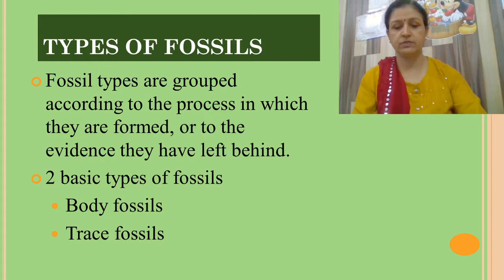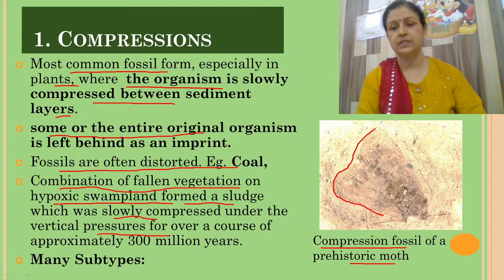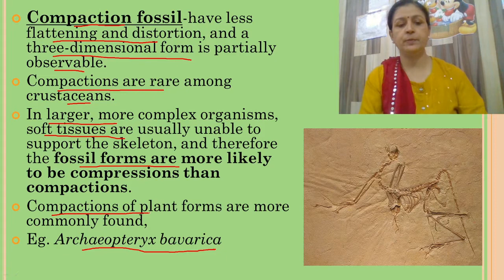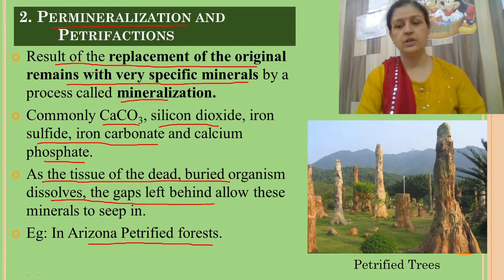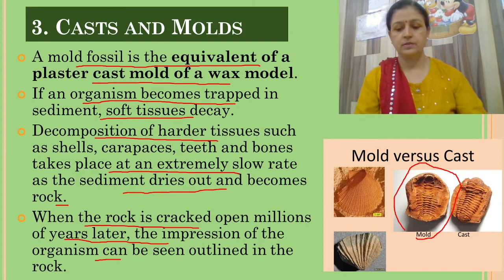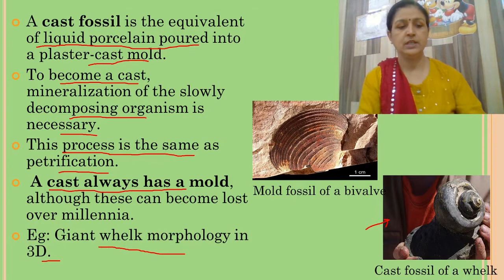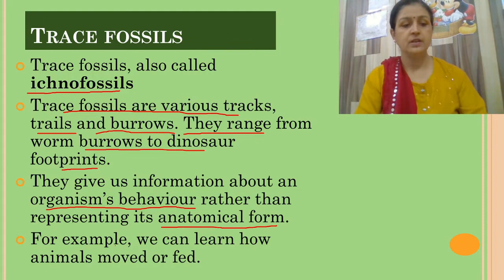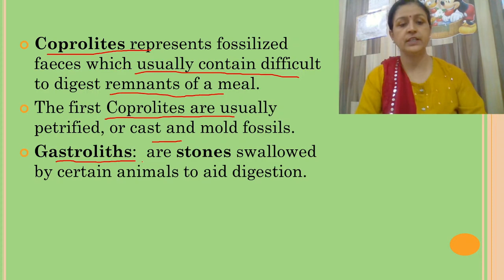Dr. Poonam Jaiswal, Types of fossils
Various types of fossils